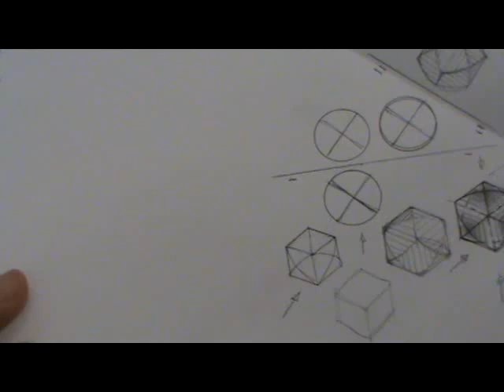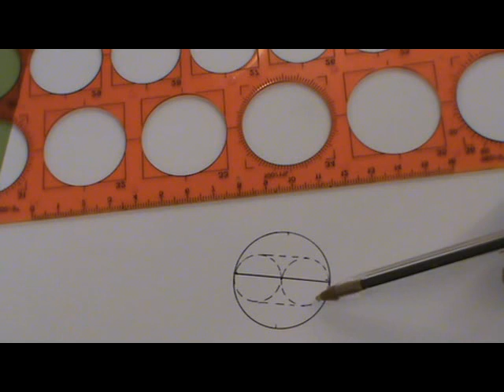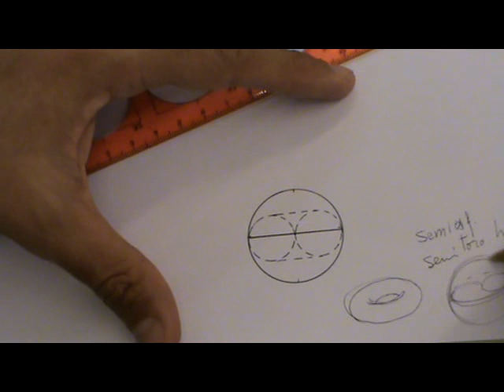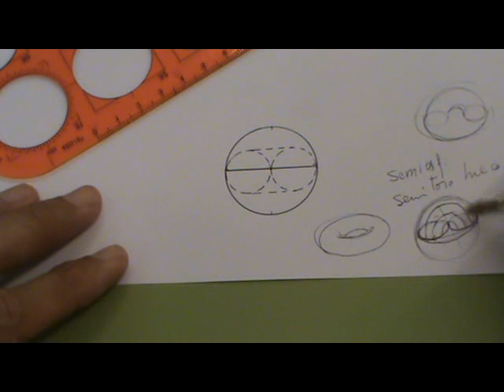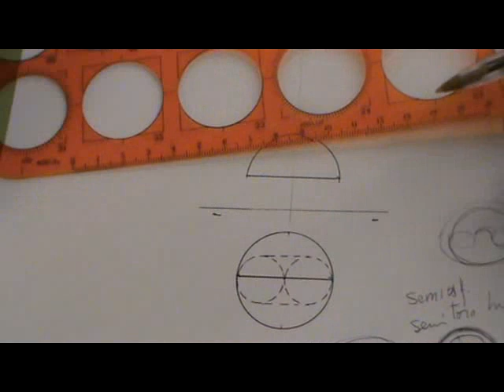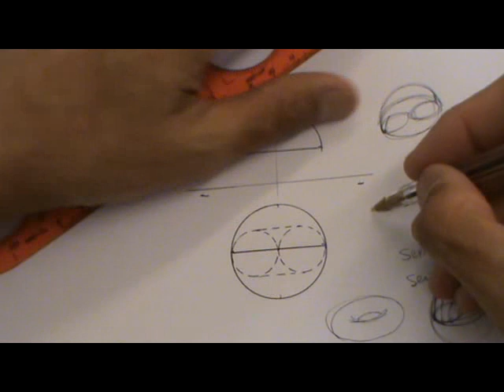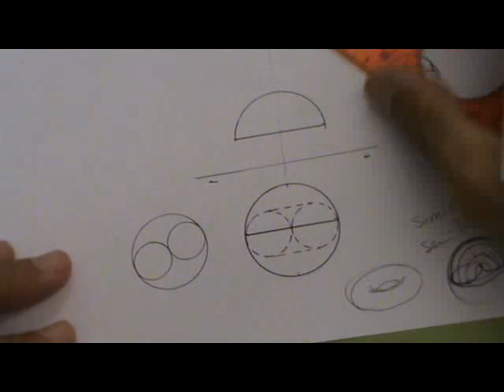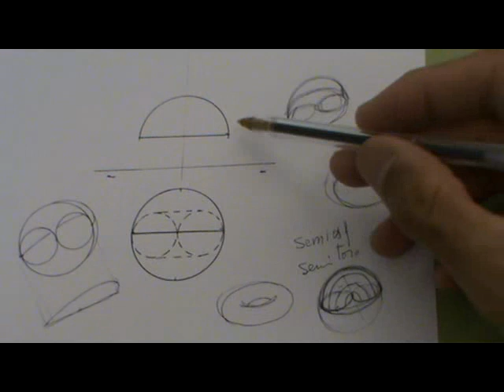Dada semiesfera de hueco tórico tangente, obtener alzado